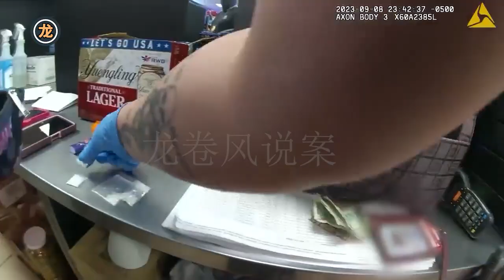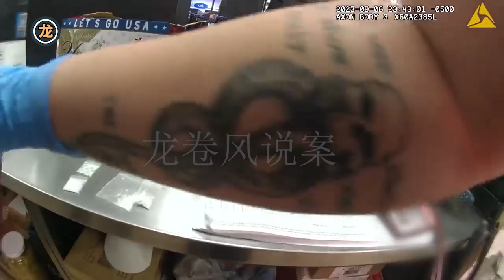她48岁了？天……她看起来至少 60多岁。居然在工作中贩卖毒品，警察当场搜出16袋毒品！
All information has been supplied by local law enforcement agencies and is considered by law to be public information. Content has been edited for length and in accordance with YouTube community guidelines while maintaining an educational purpose and journalistic focus.